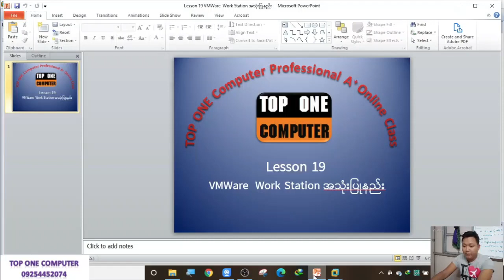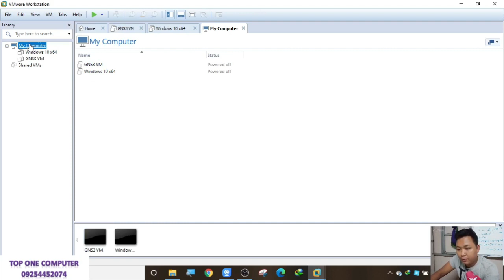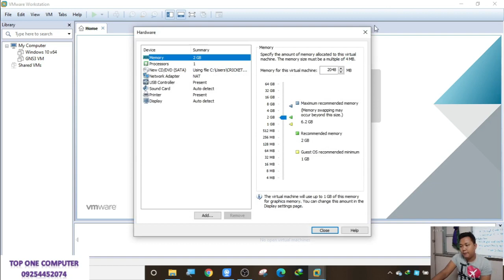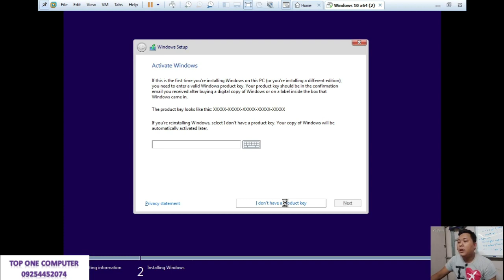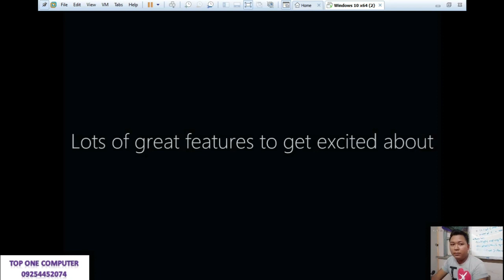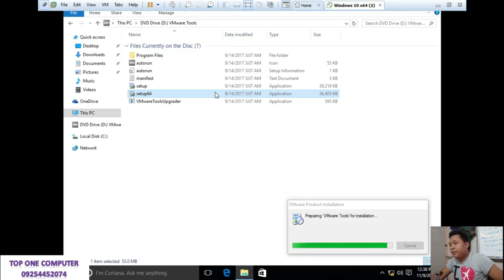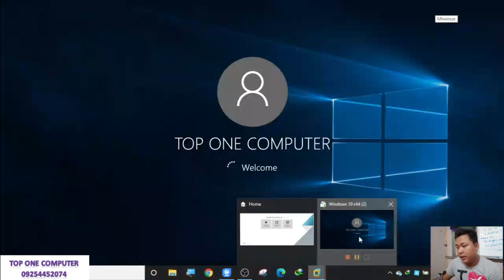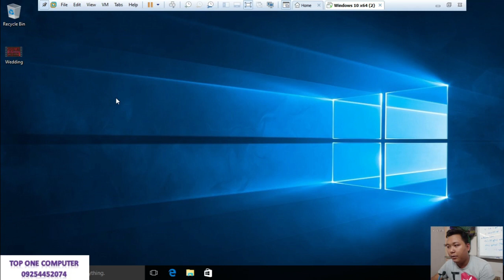A+ Lesson 19 VMware Workstation Installation and Using Guide